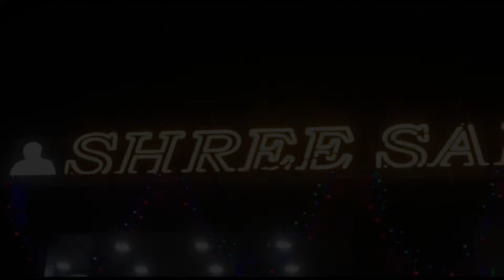वाराणसी में दीपावली बाद गरीबों को बड़ा तोहफ़ा,600 से ज्यादा परिवार मिलेंगे नई तकनीक से बने मकान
Anchor/vo.. पीएम मोदी द्वारा बेघर लोगों को घर देने के उद्देश्य से शुरु की गई आवास योजना के तहत लाखों लोगों को घर दिया गया है ।  इसी कड़ी मे अनेक कार्यक्रम और आजादी के अमृत महोत्सव जैस आयोजन पर भी इन 7 साल के कार्यकाल में गरीबों को आवास प्रदान किया गया है ।

जहाँ दीपावली पर पूरे देश में उत्साह देखने को मिल रहा है वही प्रधानमंत्री नरेंद्र मोदी के संसदीय क्षेत्र वाराणसी हरहुवा में नई तकनीक से बना  प्रधानमंत्री आवास पर भी खुशियों का माहौल देखने को मिला। वाराणसी के हरहुआ क्षेत्र में बन रहा प्रधानमंत्री आवास धनतेरस के मौके पर झालरों की रोशनी में पुरी तरह जगमग देखने को मिला । एसएसबी ग्रुप द्वारा बनाये जा रहे 600 गरीबों को प्रधानमंत्री आवास की सौगात दीपावली के बाद भी जानी है। लिहाजा प्रधानमंत्री आवास को बना रहे एसएसबी ग्रुप पूरी निष्ठा के साथ तैयारियों में जुटा हुआ है ताकि प्रधानमंत्री नरेंद्र मोदी के हर घर छत के सपने को पूरा किया जा सके।

Byte.. गोपाल सिंह (चेयरमैन एसएसबी ग्रुप)
Byte.. जितेंद्र सिंह (मैनेजर एसएसबी ग्रुप)

pradhan mantri awas yojana kaise check kare